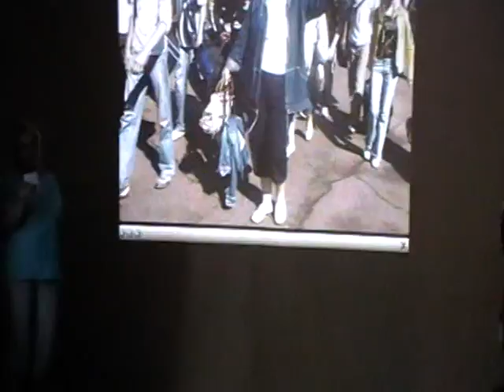Лагерь Орбита 1 смена 2008 Знакомства Песня Детство твое не потеряно